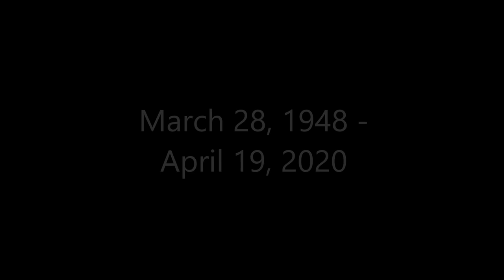Dick Simpson - Memorial Video